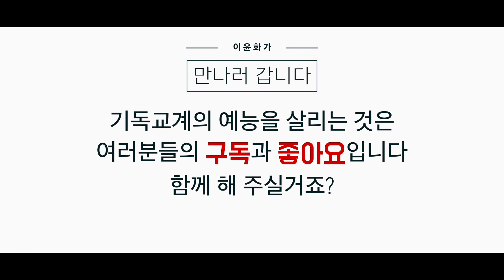일본 전도왕 | 나대로 선교사 | 1화 - 이윤화가 만나러 갑니다 Ep.8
무명한자 같으나 유명한자.. 바로 너와 나, 우리의 이야기..
‘이윤화가 만나러갑니다’ 오늘은 일본 청년 전도왕 나대로 선교사님을 만났습니다.

나대로 선교사님은 일본과 일본의 청년들을 사랑하는 선교사 입니다.
이윤화 사역자와는 10년 넘게 일본 사역을 동역해왔습니다.
작년 2월에 안식년으로 한국에 들어왔다가 코로나로 인하여 1년 가까이
다시 못나가고 한국에 머무르고 계십니다.

오늘은 나대로 선교사님을 모셔서
맛있는(X), 재밌는(O) 라면 요리와 함께 이야기를 나누었습니다🍜☺️

우리가 어려울때는 선교사님도 어렵습니다.
영상을 보면서 내가 알고 있는 선교사님들을 위한 한 줄 기도와 함께,
특별히 나대로, 곽보연, 라온 선교사님과 일본을 위한 기도와 관심 부탁드려요💕

일본 정보, 유학, 취업, 선교 이이기가 있습니다

[이윤화가 만나러 갑니다]
'무명한 자 같으나 유명한자요 가난한자 같으나 많은 사람을 부요케'(고후6:9-10)하는
크리스천들이 우리 주변 곳곳에 보석같이 숨겨져 있습니다.
하나님의 숨겨진 진주 같은 그들을 찾아가서
함께 이야기하고.. 함께 웃고.. 그들의 아픔에는 함께 아파하는 코너입니다.

함께 해 주실거죠?